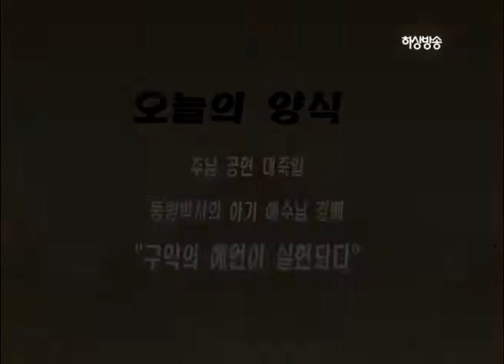정인준신부님의 주일미사강론 2015년 1월 4일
버지니아 성정바오로성당
주님공현대축일 미사강론